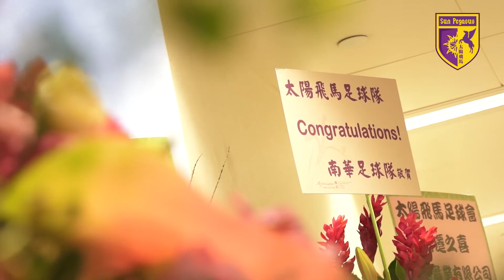太陽飛馬宣佈胸口贊助記者會